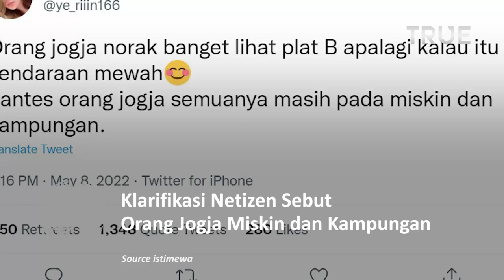Klarifikasi Netizen Sebut Warga Jogja Miskin dan Kampungan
Sebuah unggahan yang menyebut warga Yogyakarta ramai mendapat kecaman dari warganet.

Tak hanya kecaman unggahan tersebut, netizen juga membongkar identitas pemilik akun.

seorang perempuan berakun @ye_riiin166, menyinggung masyarakat Jogja
yang dinilainya sebagai orang yang norak melihat kendaraan mewah dari plat B.